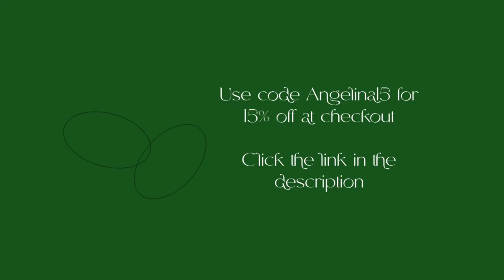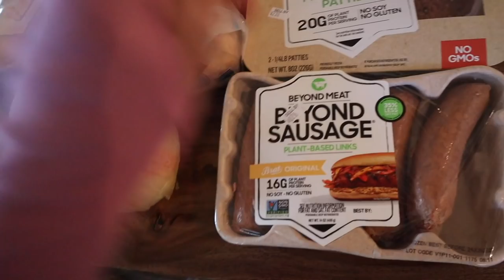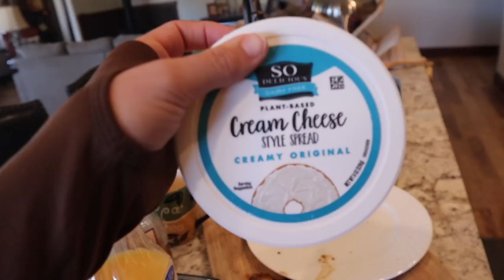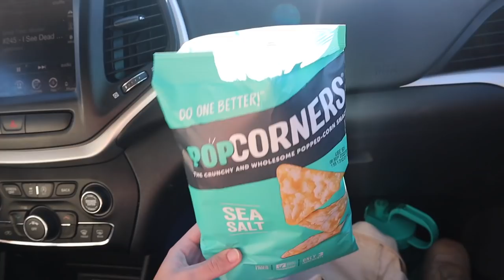weekly vlog | my birthday, Colorado trip, thanksgiving, gym workout